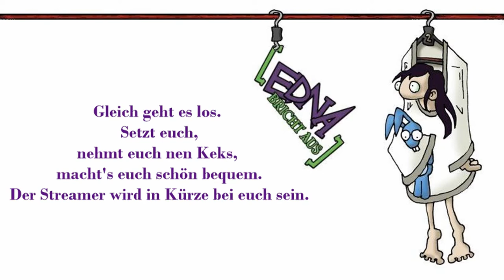EDNA BRICHT AUS #38 * Fälscherin und Aktensortiererin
Edna bricht aus Part 38 Fälscherin und Aktensortiererin